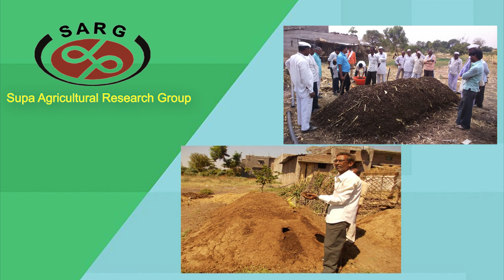BIODYNAMIC HALAD (Turmeric)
Sargmaharashtra
Biodynamic turmeric
Supa biotech